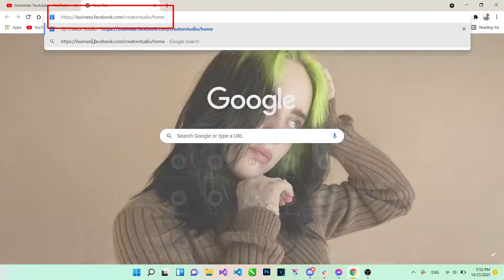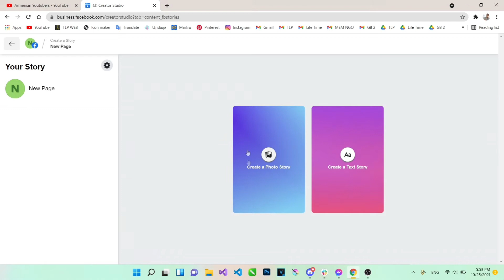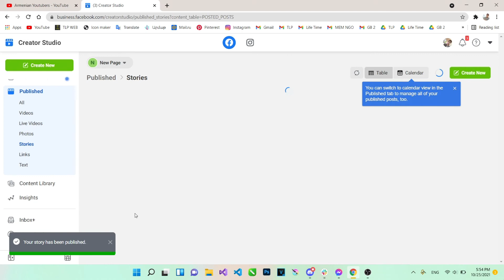Ինչպե՞ս Facebook բիզնես էջում story անել